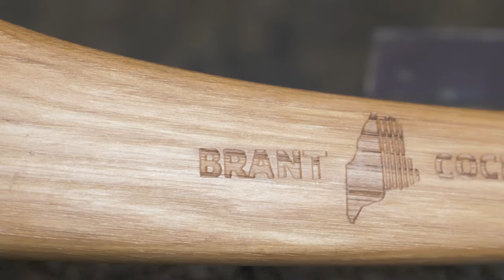Brant & Cochran - Maine's Only Ax Makers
I hope you enjoy my new short documentary about a super cool company based out of Maine!

Directed/Filmed/Edited by Sam Whitney